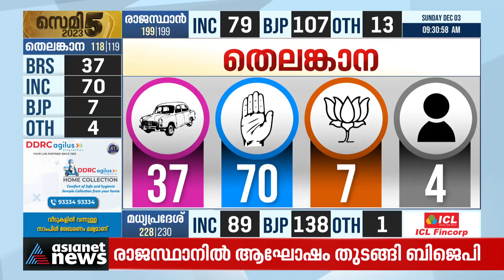തെലങ്കാനയിൽ ആഞ്ഞടിച്ച് ഭരണവിരുദ്ധവികാരം, കോൺഗ്രസ് മുന്നിൽ | Telangana Election Result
തെലങ്കാനയിൽ ആഞ്ഞടിച്ച്  ഭരണവിരുദ്ധവികാരം, കോൺഗ്രസ് മുന്നിൽ
Election Results 2023 LIVE Updates